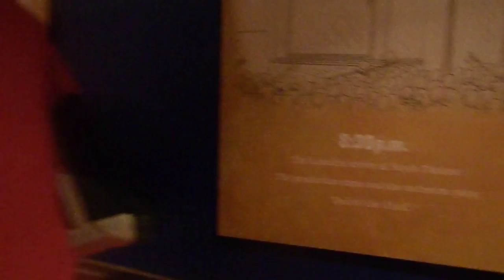Washington DC P1 109